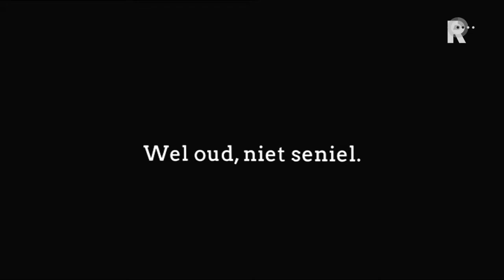weloud1302100713.ts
Wel Oud Niet Seniel is een serie portretten van Rotterdamse ouderen die nu als laatsten de eerste generatie vertegenwoordigen. Het is een kijkje in het dagelijkse leven; hoe wonen en vermaken zij zich, en hoe beleven zij het ouder worden.